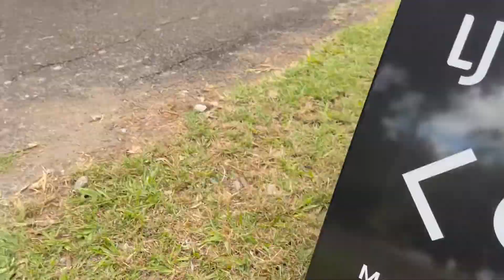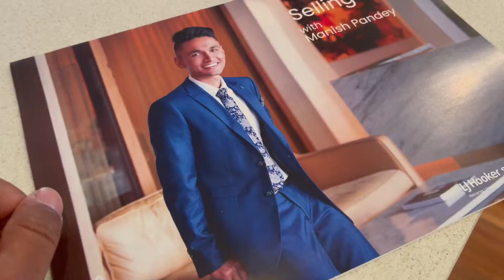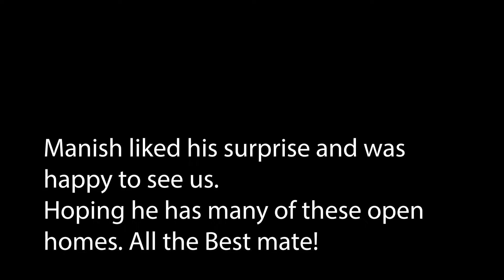Manish is in Real Estate now!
One of my close mates, Manish is recently plunged down to the world of Real Estate. He had his first listing within a couple months and this is how it went.